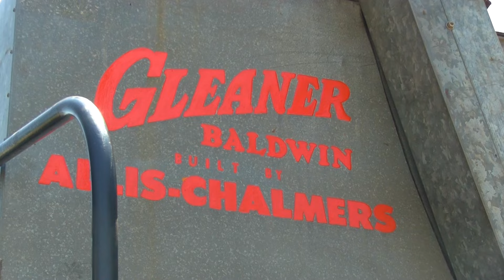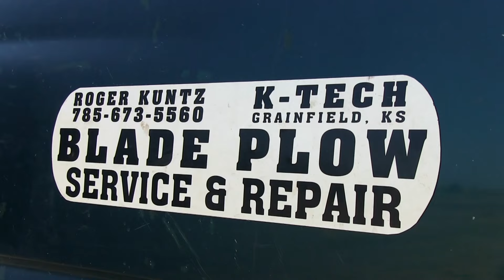The Joy of Simplicity